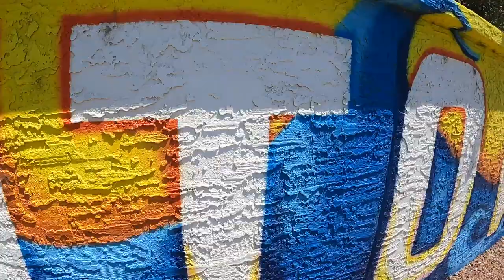Vegetables and Scraped Knees- THE CRAZY CRANDALL'S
Family trip to the farmer’s market!

 Music in this video Learn more Listen ad-free with YouTube Premium Song Home Artist Konac Licensed to YouTube by BMI - Broadcast Music Inc., Sony ATV Publishing, Concord Music Publishing, and 1 Music Rights Societies